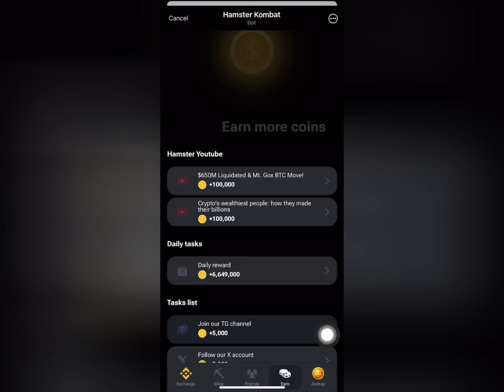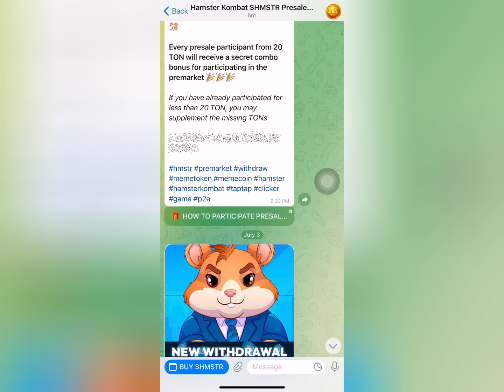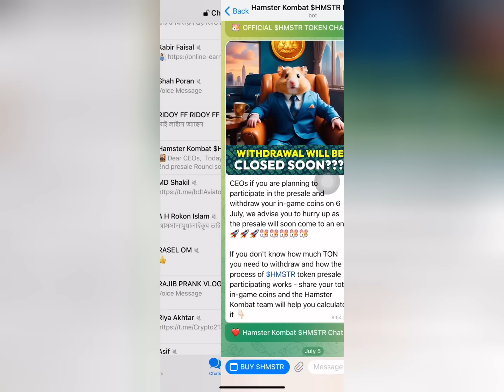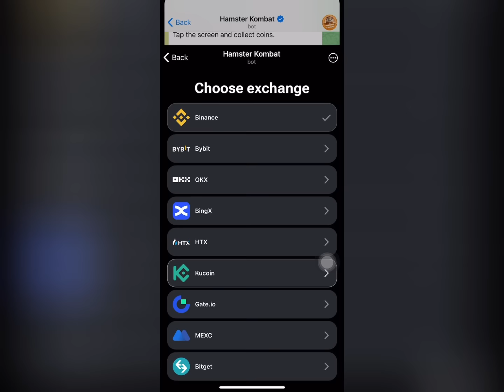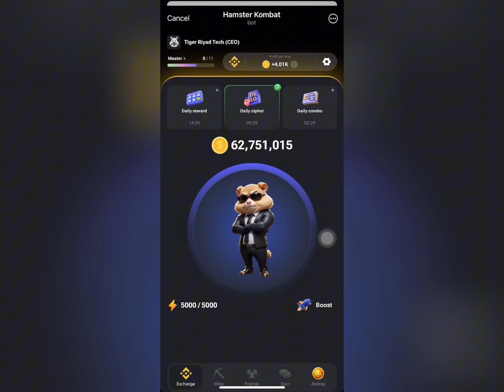Hamster Kombat এক্ষুনি টাকাগুলা তুলে নিন। Hamster Kombat কিভাবে টাকা তুলব। Hamster Kombat Withdraw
Hamster Kombat new update.￼ Hamster Kombat কিভাবে টাকা তুলবেন।Hamster Kombat  লিস্টিং ডেট কবে।এই ভিডিও থেকে জানতে পারবে।
Hamster Kombat new update. Hamster Kombat how to withdraw money. When is Hamster Kombat listing date. You can know from this video.